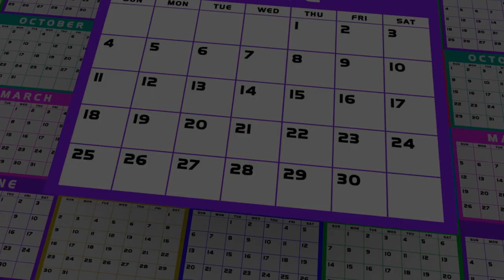Ornery Poser - Locker Room Photography is a Crime